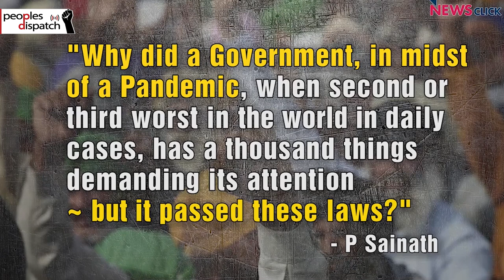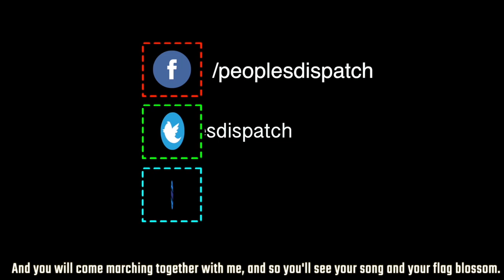Indian farmers go on a hunger strike demanding the withdrawal of agri laws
Indian farmers who have been protesting the new farm laws for the last three weeks sat on a hunger strike on December 14.The protesting farmers demand the repeal of the recently enacted farm laws.